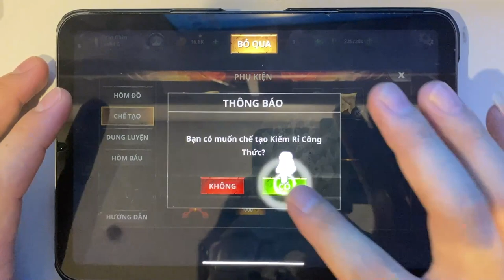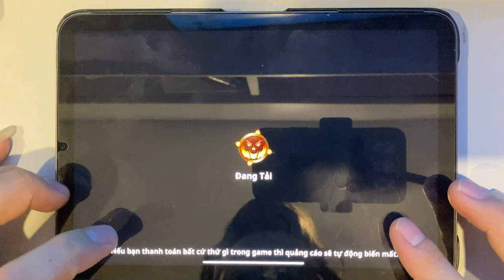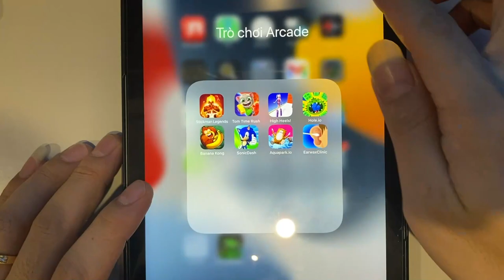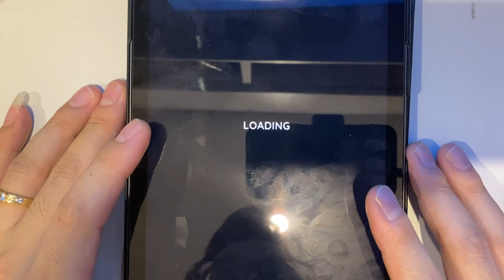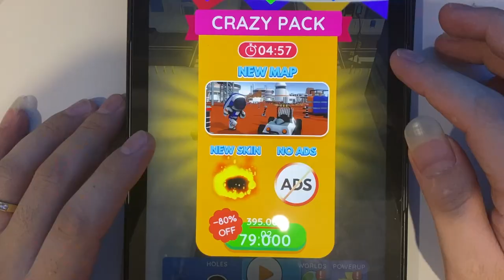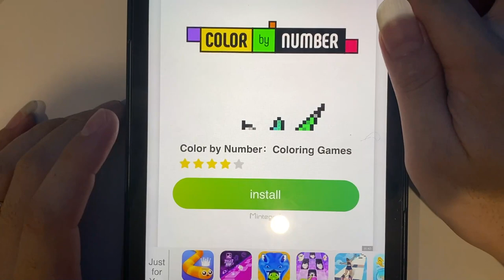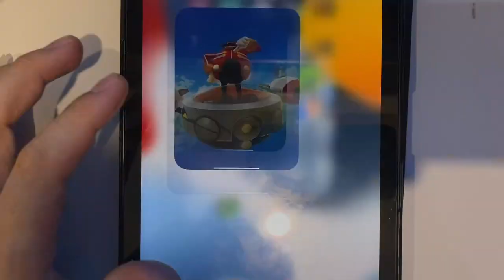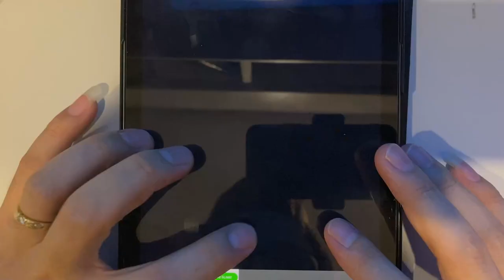Stickman Legends | Tom Time Rush | High Heels | Hole.io | Banana Kong | Sonic Dash | Aquapark.io...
Stickman Legends | Tom Time Rush | High Heels | Hole.io | Banana Kong | Sonic Dash | Aquapark.io | Earwax Clinic